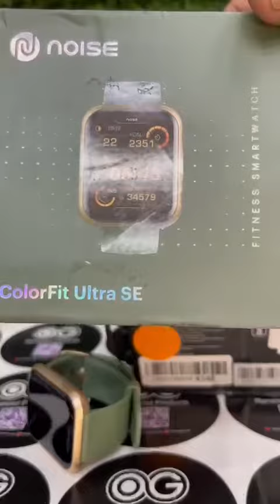Unbelievable Boat Noise Solutions Found at Oghouse.in! 😱🔥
This video is all about finding the best deals on boat noise products at Oghouse.in. From noise meters to silent engines, we have everything you need to reduce boat noise and enjoy a quieter waterfront.

Take a look today and start reducing boat noise without any additional expense! At Oghouse.in, we have the best deals on boat noise products in India, so be sure to check us out today!
Looking for the best noise products in India? Look no further than Oghouse.in, your one-stop destination for all your audio needs. From headphones to speakers, neckbands to smartwatches, we offer a wide range of affordable products from the popular brand Boat.

At Oghouse.in, we believe in providing our customers with the best quality products at unbeatable prices. With our easy-to-use website, you can browse through our extensive range of products, compare prices, and make a purchase in just a few clicks.

Our Boat noise products are known for their exceptional sound quality, durability, and stylish designs. Whether you're a music lover, a fitness enthusiast, or a tech-savvy professional, we have something for everyone.

So why wait? Visit Oghouse.in today and discover the best deals on Boat noise products in India.